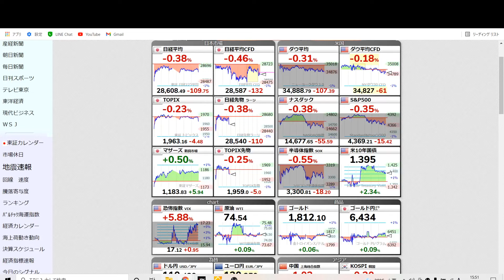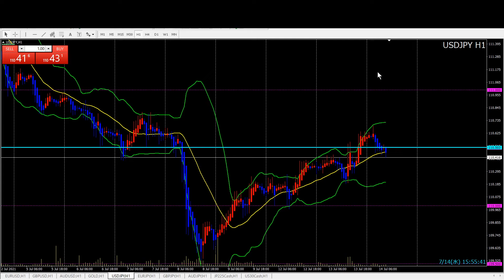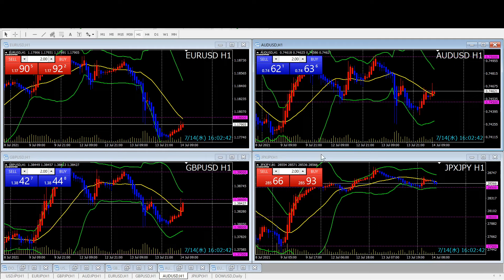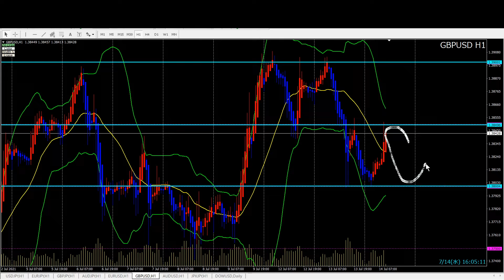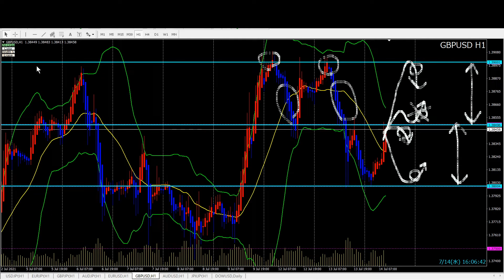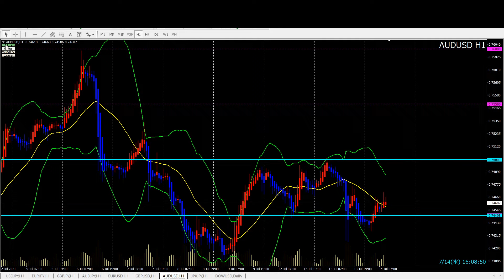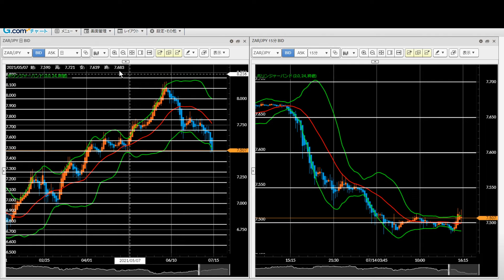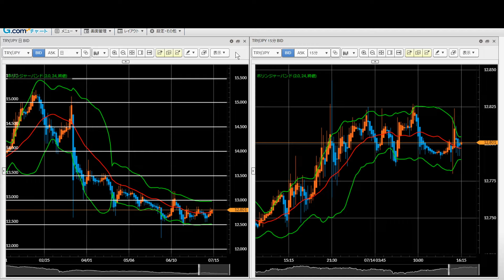FXチャート分析と今後のトレードポイント 7/14（水）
以下の順番で解説しています
⓪全体の相場観、本日の主な指標
①ドル円　USD/JPY
②ユーロ円　EUR/JPY
③ポンド円　GBP/JPY
④豪ドル円　AUD/JPY
⑧ペソ円　MXN/JPY
⑨ランド円　ZAR/JPY
⑩リラ円　TRY/JPY

FXGT 初回登録3,500円、初回入金120％、2回目以降入金50％ボーナス（6/1スタート）

【トレードPCはレノボでOK】7万円以内（送料無料）
直販 ノートパソコン：Lenovo IdeaPad Slim 550i Core i5搭載
(15.6型 FHD/8GBメモリー/256GB SSD/Windows10/Officeなし/プラチナグレー)